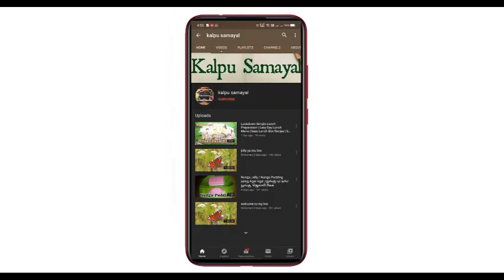Egg kabab || Easy Potato and Egg Kabab || Crispy Egg Cutlet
Hi friends ,
Today im sharing cutlet using egg and potato. Very easy and quick snacks for kids.